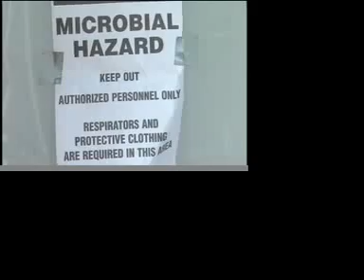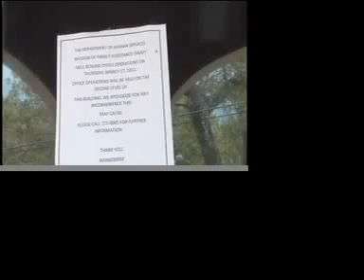V.I. NEWS (3-17-11) pt1